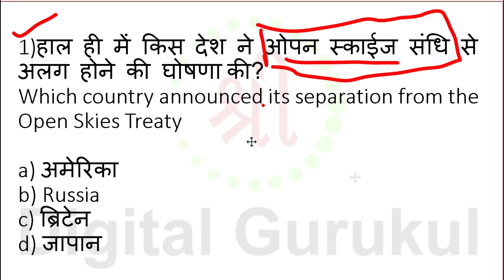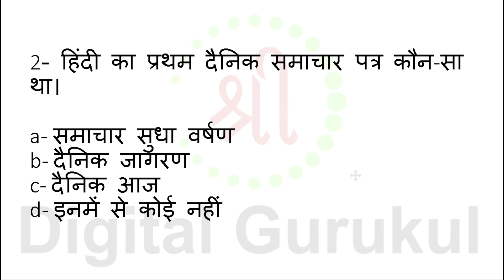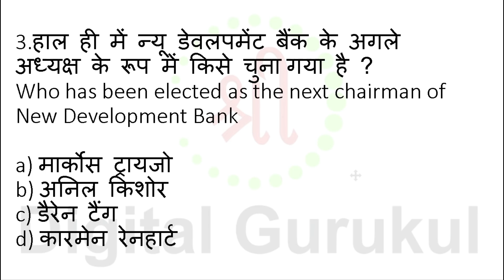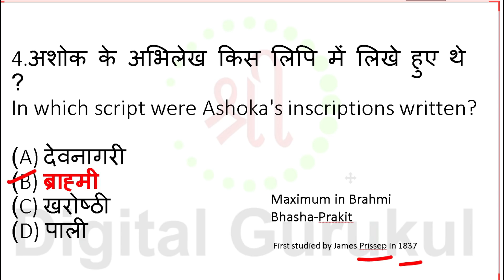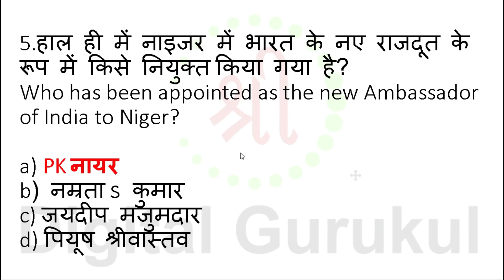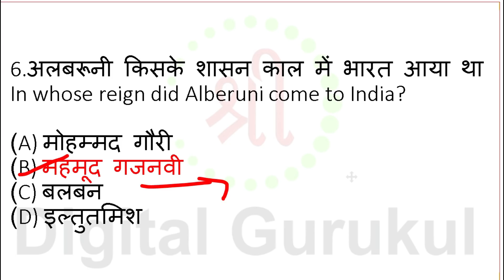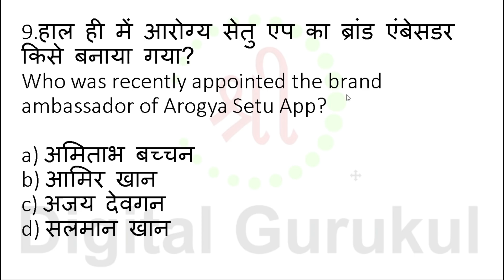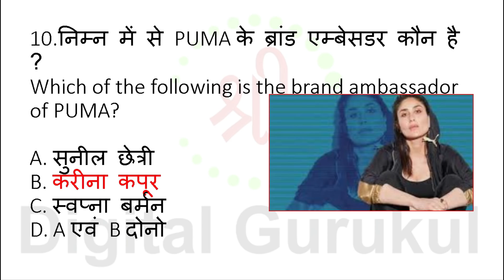Current Affairs 2020 | Gk 2020 | General knowledge |gk for Kids|| gk in hindi,English | gk Quiz Test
November 2020 Current Affairs// current affairs 2020 | Gk 2020 | General knowledge |gk for Kids|| gk in hindi,English | gk Quiz Test

Cover Topics :-

1) Gk
2) Gk in hindi
3) General knowledge
4) Gk questions and answers
5) General knowledge gk
6) Gk ke questions
7) General knowledge quiz
8) Gk 2020
9) Gk in hindi 2020
10) Gk questions
11) Important gk questions
12) General knowledge questions and answers

Gk 2020 | gk in hindi 2020 | general knowledge 2020 | gk quiz 2020 | gk questions 2020 | जीके 2020